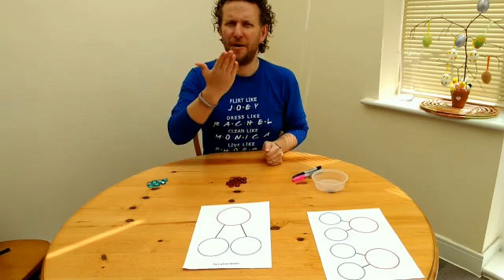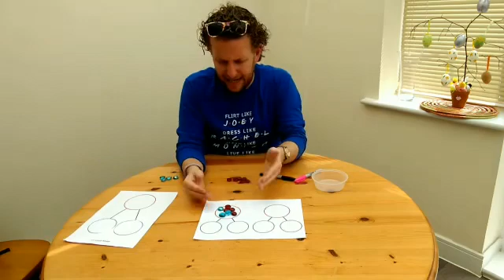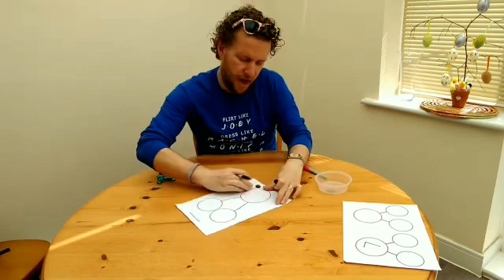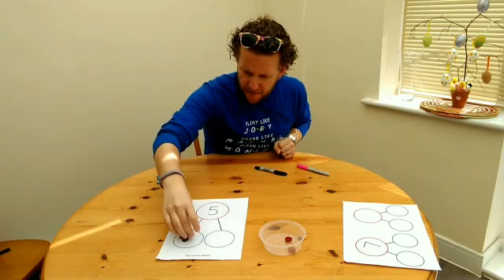How to use a ‘part-whole’ model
More maths help for Year One and Reception